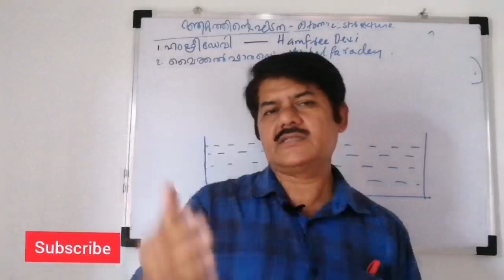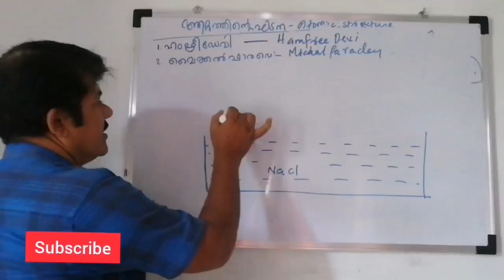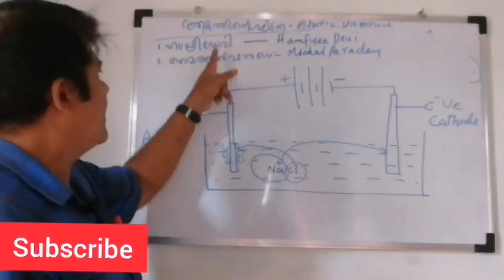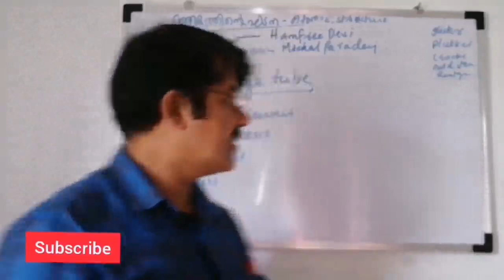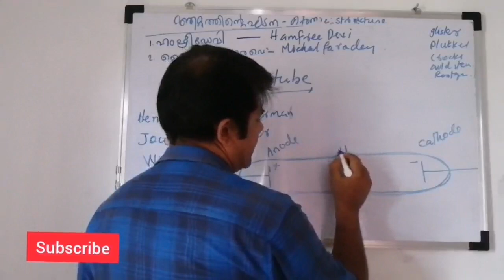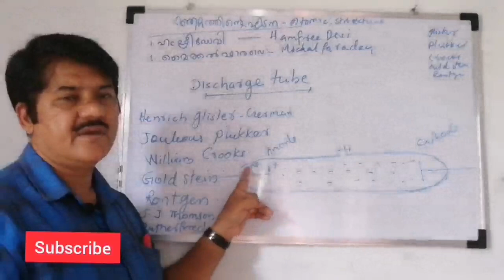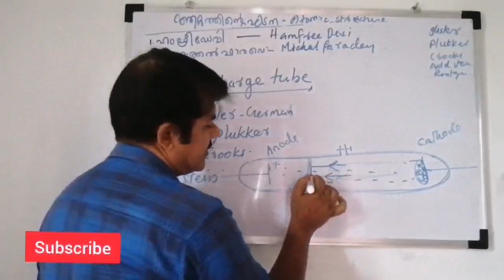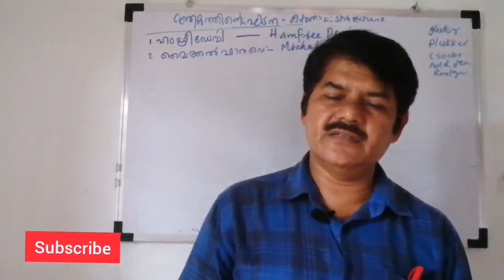Class 9 - Chemistry Unit1 : Structure of Atom | ആറ്റത്തിന്റെ ഘടന - Part2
AtomiX InfintZ "Best Intro 2019! Without Text! Youtube. YouTube, 9 March,  2019. Web.  24 May,  2020.